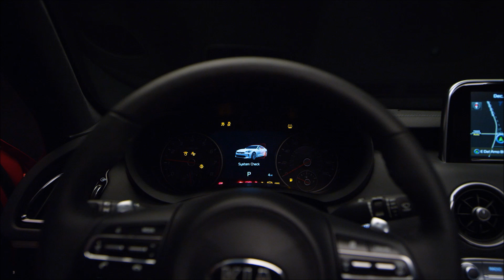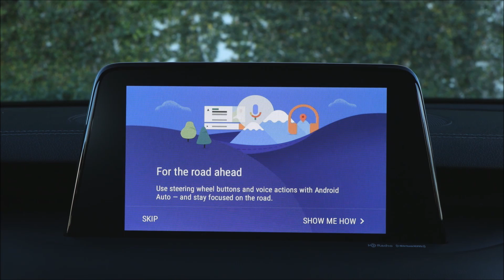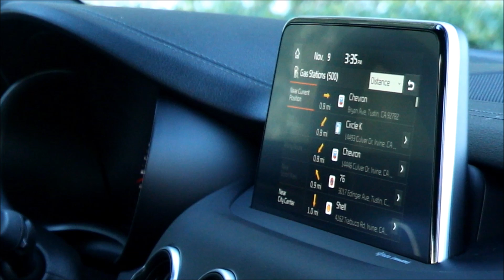Kia Stinger chega ao Brasil em 2018 - detalhes e especificações